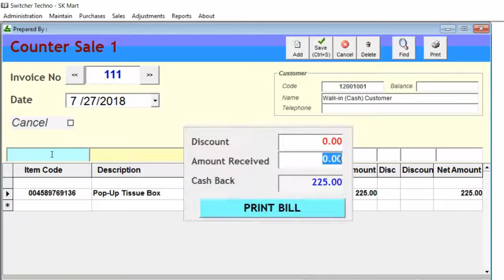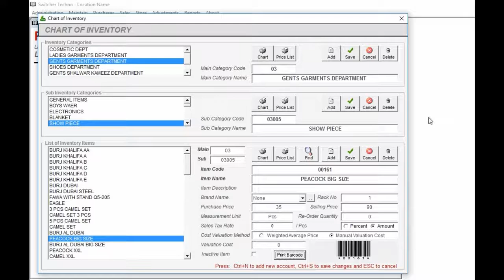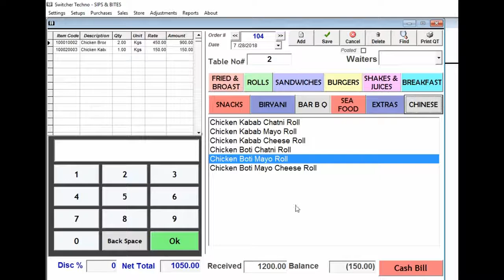Point Of Sale Software Retail Shops Restaurants Switcher Techno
Switcher Techno Point of Sale software for restaurants and shops is based on a smart interface that any retail company can use without difficulty. The POS can be used online or offline and iPads, PC or laptops.